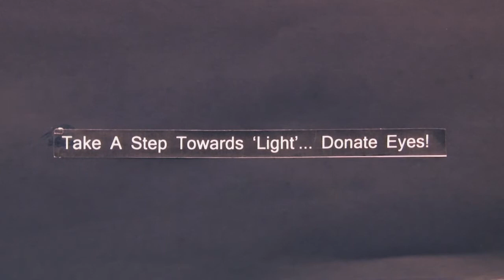Raanvata Exhibition - 'Aarambh' inauguration | Director Ravi jadhav and MLA Sanjay Kelkar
Raanvata Photography Exhibition - Aarambh 10 inauguration ceremony | Director Ravi jadhav and MLA Sanjay Kelkar